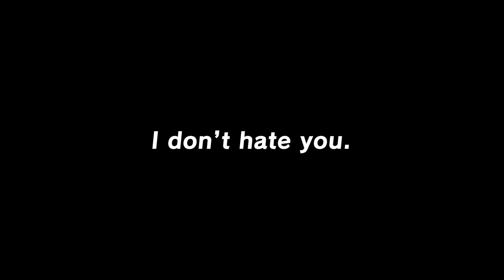I DON’T like Tulin - A Full FIRST-TIME Playthrough of Tears of the Kingdom Episode 5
Help us make more videos by supporting here!

In today's episode of DeeBeeGeek plays The Legend of Zelda: Tears of the Kingdom, I take on a few shrines, meet the lovable Tulin and make my way to the Wind Temple!